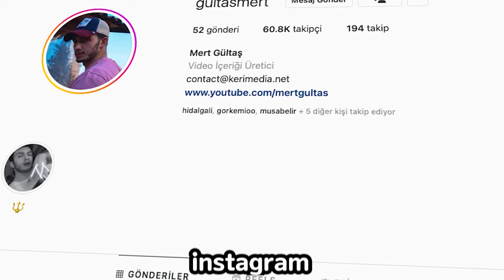3023 YILINDAN GELEN EFSANE İCATLAR!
Merhabalar ben Mert Gültaş , bu videoda 3023 yılından gelen efsane icatlar a tepki verdik şaşırtıcı ilginç komik ve eğlenceli bir video oldu. İyi seyirler.

3023 YILINDAN GELEN EFSANE İCATLAR!